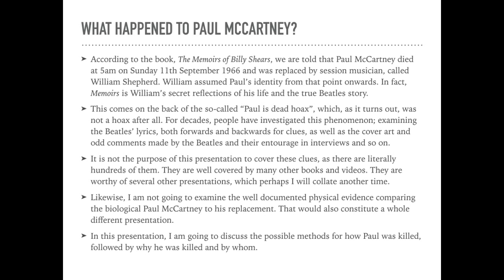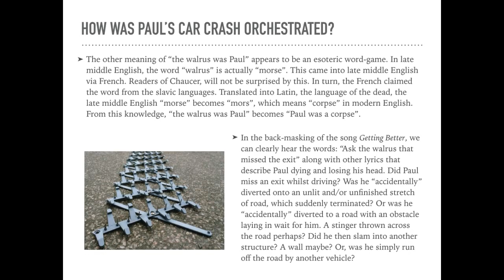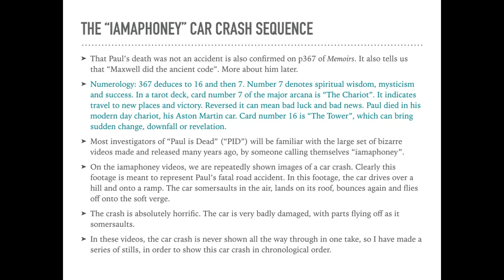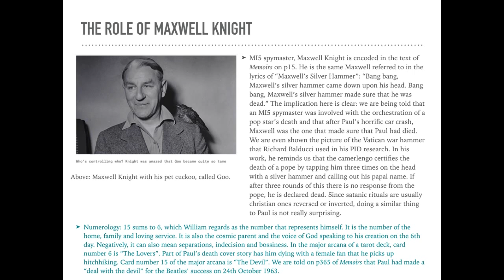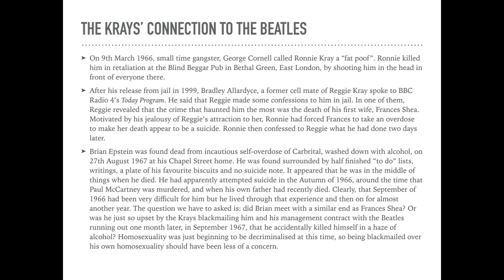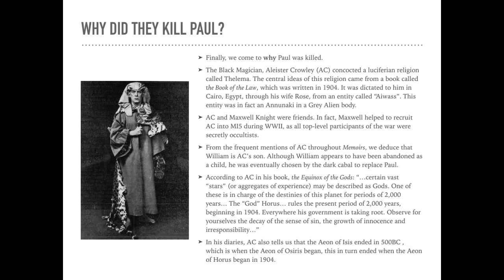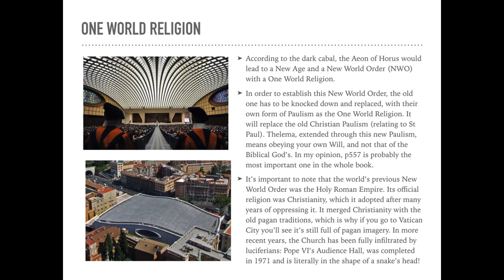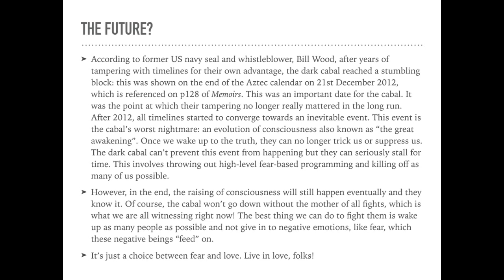The Sacrifice of Paul McCartney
What really happened to Paul McCartney? This is a presentation based on the book, "The Memoirs of Billy Shears" and follow-up research.